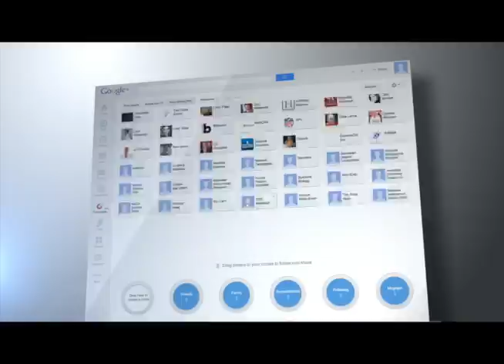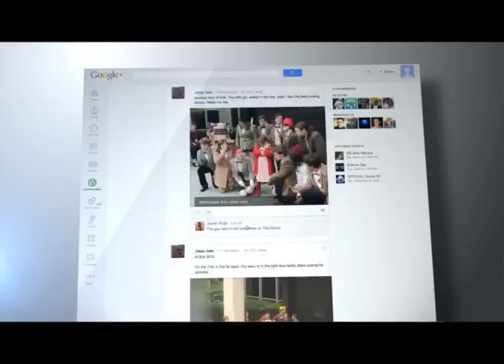Fakebook by Tiffany Tatum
FAKEBOOK QUOTE: "either you been through it or you know someone who's gone thru it"